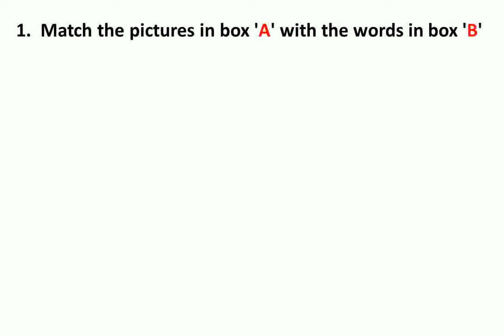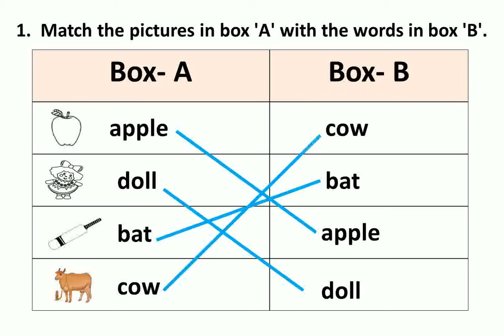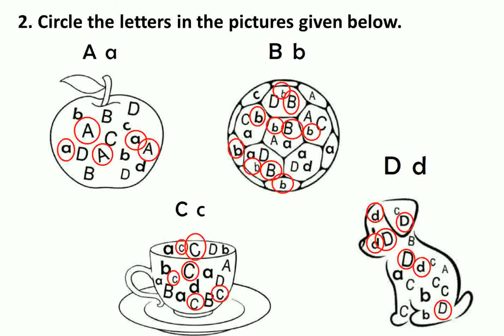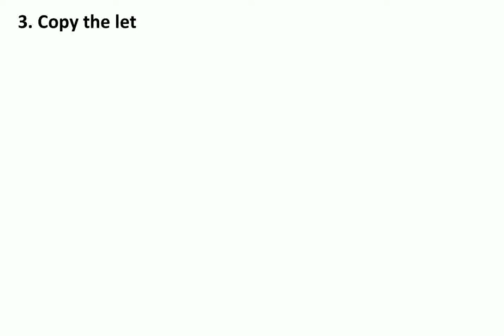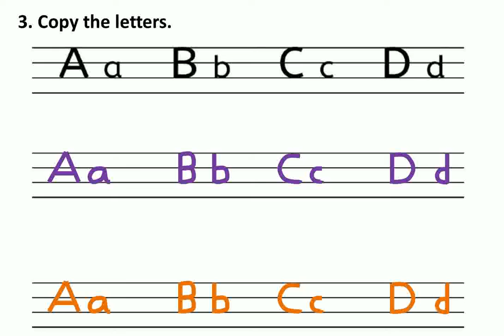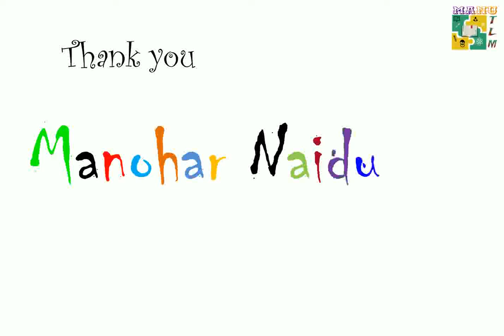AP Bridge Course Level 1 English Work Sheet 1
AP Bridge Course Level 1 English Work Sheet 1 How to do activities animation